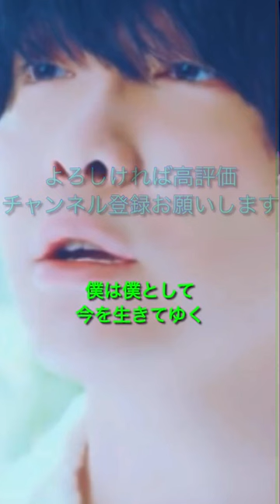僕のこと Mrs.GREEN APPLE 原キー 歌ってみた 概要欄 歌詞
僕と君とでは何が違う？
おんなじ生き物さ　分かってる
でもね、僕は何かに怯えている
みんなもそうならいいな

がむしゃらに生きて誰が笑う？
悲しみきるには早すぎる
いつも僕は自分に言い聞かせる
明日もあるしね。

ああ　なんて素敵な日だ
幸せと思える今日も
夢敗れ挫ける今日も
ああ　諦めず足宛いている
狭い広い世界で
奇跡を唄う

僕らは知っている
空への飛び方も
大人になるにつれ忘れる
限りある永遠も
治りきらない傷も
全て僕のこと
今日という僕のこと

得ては失う日々　意味はある？
伝わることのない想いもある
だから僕は時々寂しくなる
みんなもそうなら
少しは楽かな
僕だけじゃないと
思えるかな

誰かを好きでいる今日も
頬濡らし眠れる今日も
ああ　嘆くにはほど遠い
狭い広い世界で
僕らは唄う

冬に咲く花に
命が芽吹くよ
駆けるは　雪の大地
青すぎた春を
忘れずに居たいと
語るは　友との地図
駆けるは　人の旅路

奇跡は死んでいる
努力も孤独も
報われないことがある
だけどね
それでもね
今日まで歩いてきた
日々を人は呼ぶ
それがね、軌跡だと

幸せに悩める今日も
ボロボロになれている今日も
ああ　息をして足宛いている
全て僕のこと

あの日の僕らのこと

それぞれ見てきた景色がある
僕は僕として、いまを生きてゆく
とても愛しい事だ